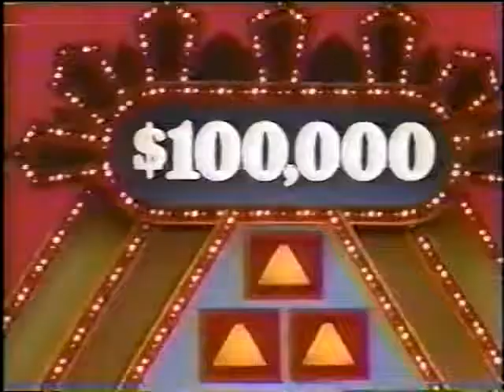KNBC Channel 4 News promo, 1991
Promo touting the station's Gulf War coverage.